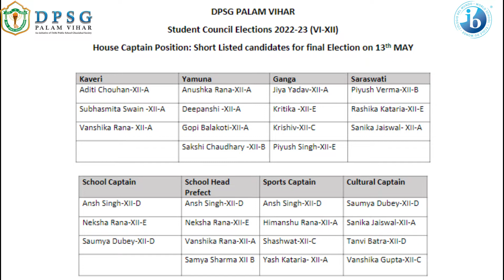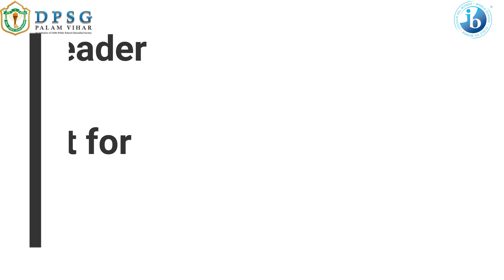Investiture Ceremony Sr.Wing